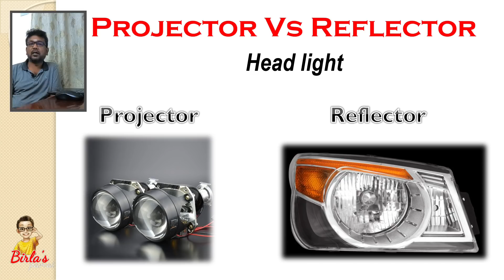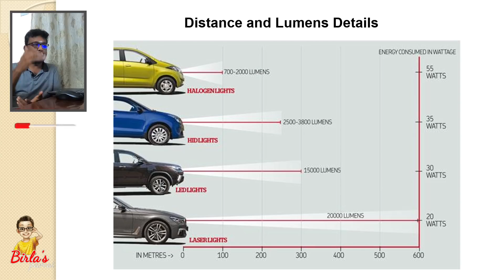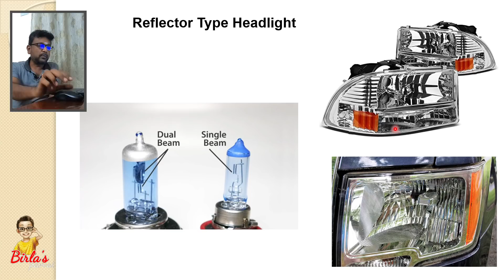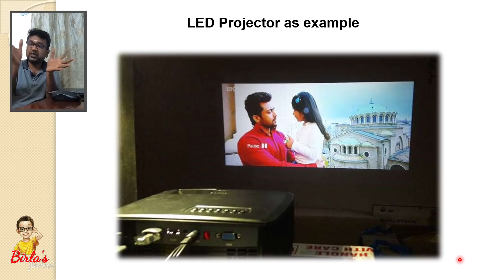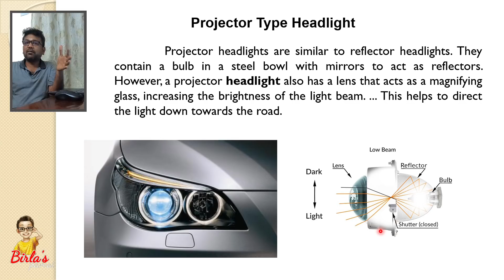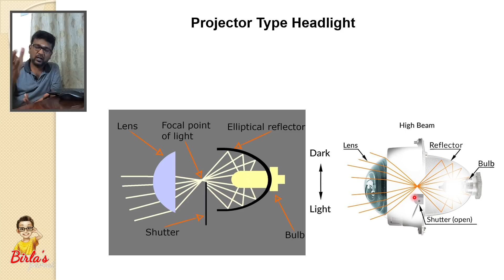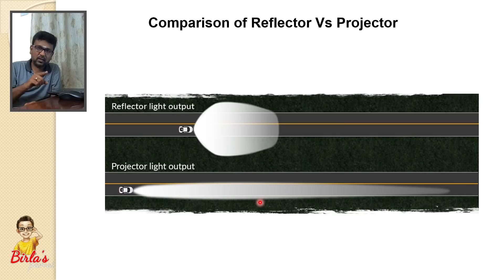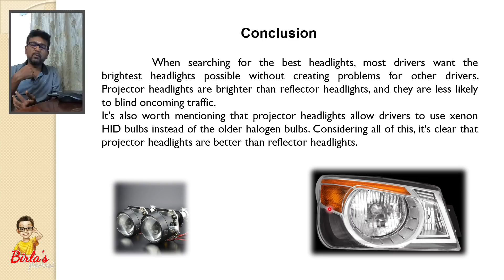Projector headlights in car worth it? | Projector Vs Reflector headlights என்ன வித்தியாசம் ? | Birla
What exactly the difference between Projector and Refelctor type of headlights? a detailed comparition in technical this video.